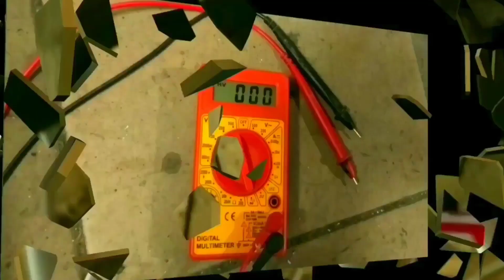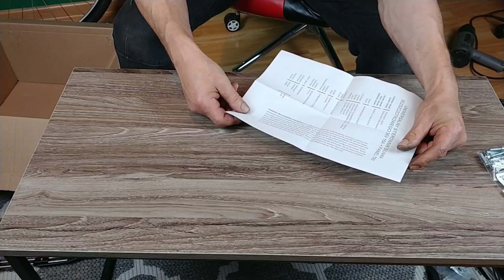Rower elektryczny.Zabrakło tylko koła🤔